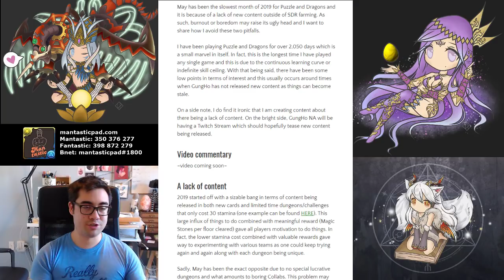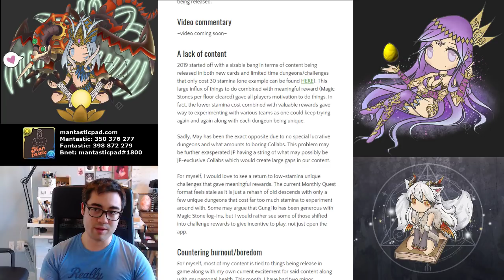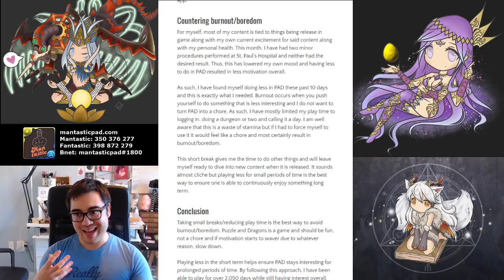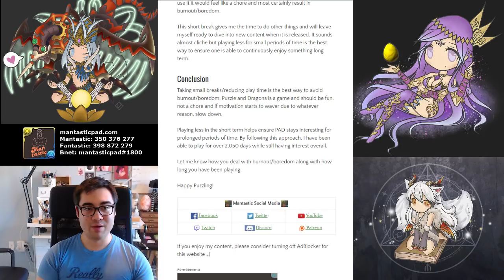Avoiding burnout/boredom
Happy Puzzling!